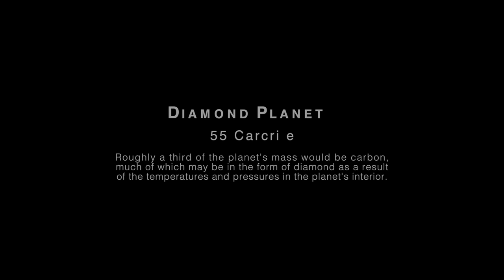Microcosm - Diamond Planet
Capturing natural forms.

Subject: Shattered glass sphere.
Camera: Gopro (custom lens)
F.O.V.: 1-2 inches
No post production other than standard colour grading
Video = Namchild
Tune = Electus - Cast Away (Glimpse Remix)